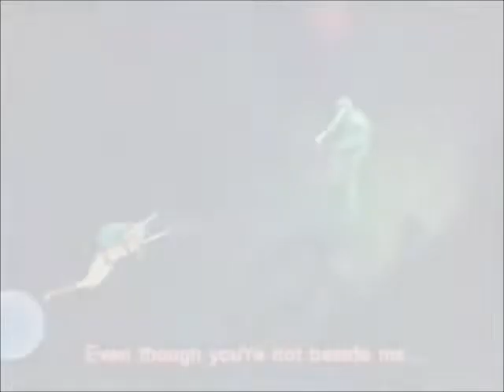Baby Please Come Home (Christmas)- Ataru and Lum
MERRY CHRISTMAS EVERYONE XD
Song: Baby Please Come Home (Christmas)